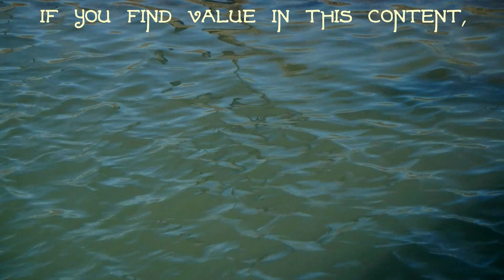Do People Ever Really Change?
Are you waiting for someone to change?  Are you waiting for someone to realize their potential?

You can also find Awaken Insight on Facebook and Instagram.